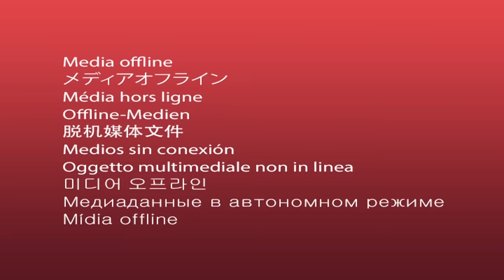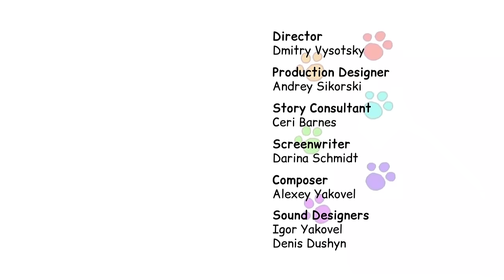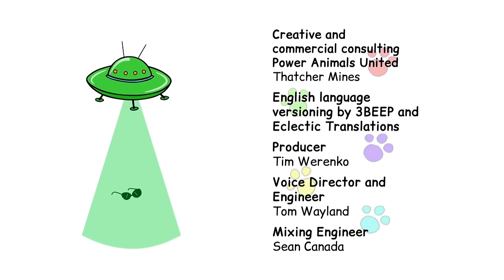Kid-E-Cats | New Compilation | Catroons for Kids 😂🐱😍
Dear Friends! Special for you we've prepared new serias collection "For Girls", which is already availible on Youtube!

During 10 eoisodes you'll know how were kittens going to the picnic, imagined dreams for an order and a lot of other things!

Turn on series and enjoy watching!